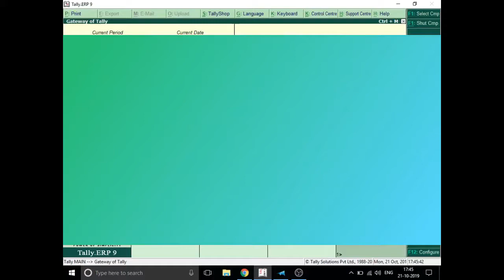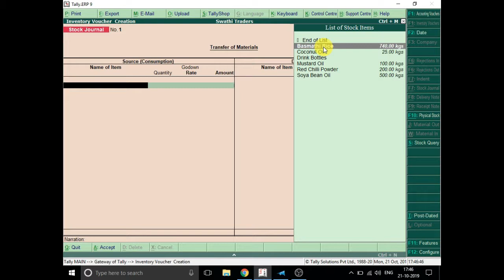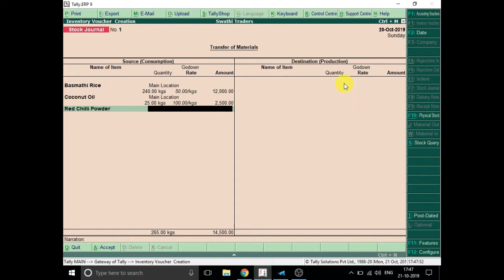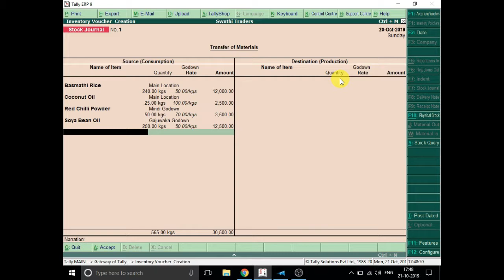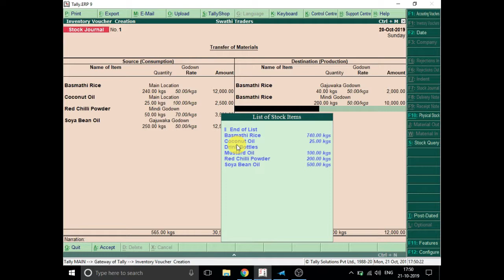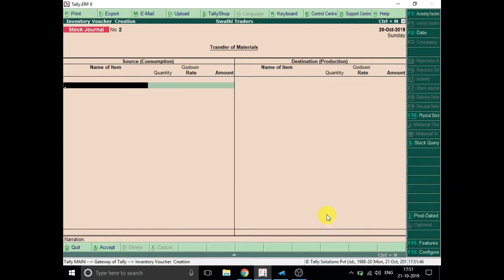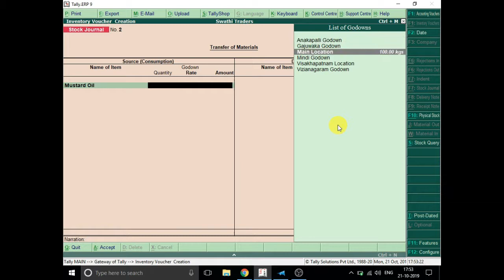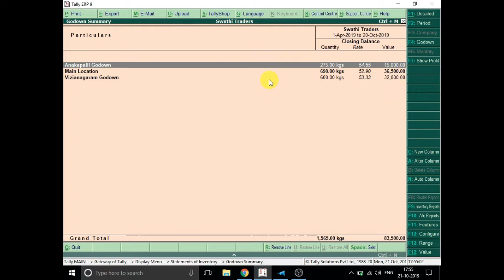Tally.ERP 9 Tutorial in Telugu ( Goods Transfer from one Godown to another Godowns )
In this video you will know about Goods Transfer from one Godown to another Godowns.

Tally Basic level